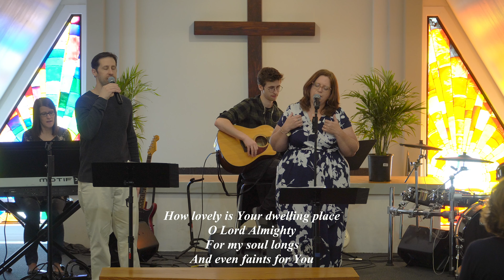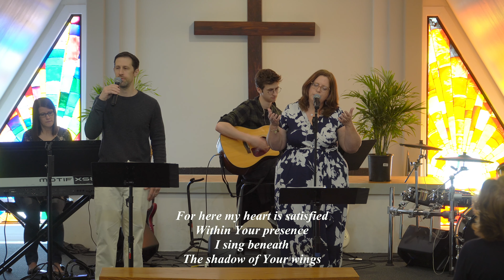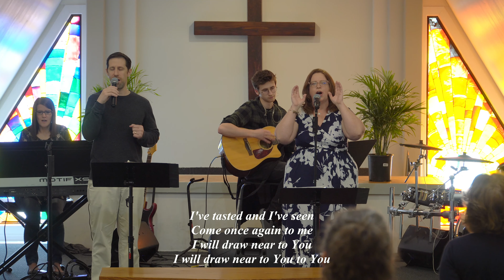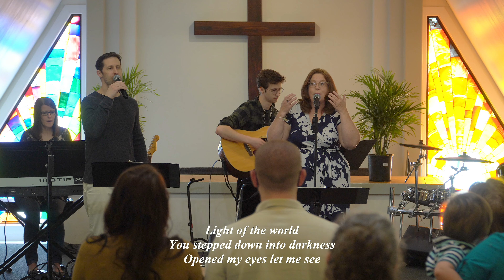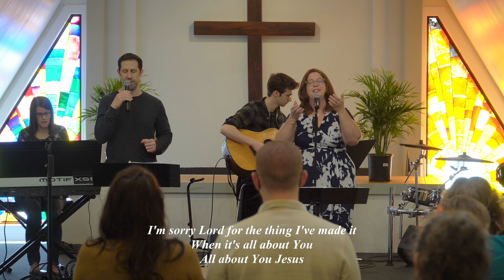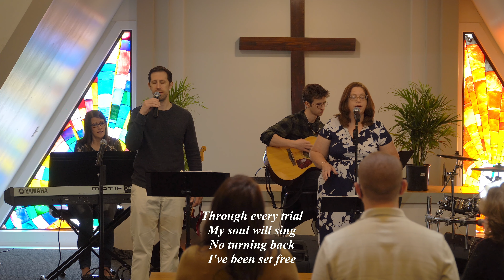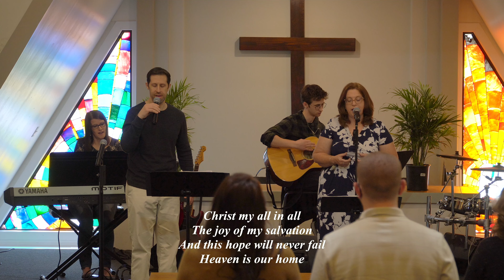Trinity Alliance Church Livestream 5/16/21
We are live every Sunday morning @ 9:00 AM! We hope you will join us!

Our in-person services are @ 9AM & 11AM.

Trinity Alliance Church (TAC) is part of the The Alliance,
also known as the Christian & Missionary Alliance.

We are people with a passion for God and compassion for people.
We proclaim Christ as Savior, Sanctifier, Healer & Coming King.

0:00 Welcome
7:55 Call to Worship
10:15 Worship
28:00 Elder Prayer
35:32 Message
1:21:12 Closing Worship
1:26:06 Benediction